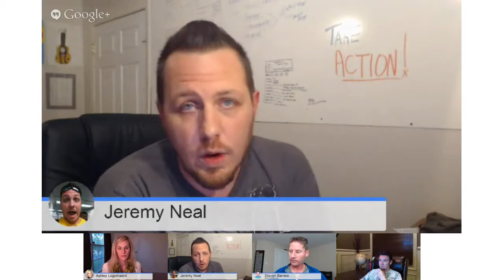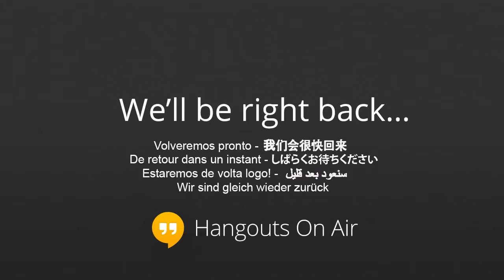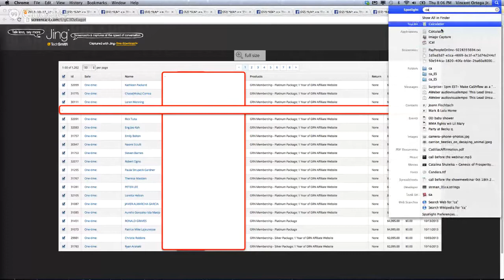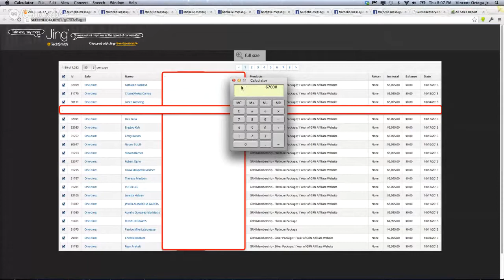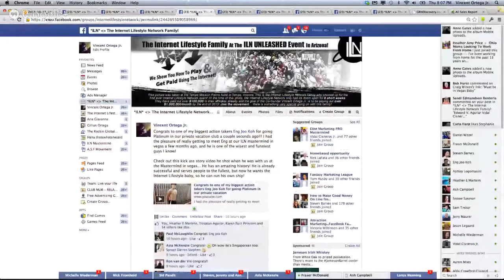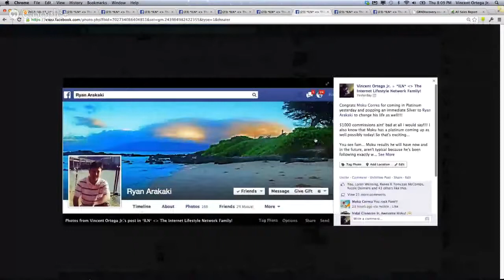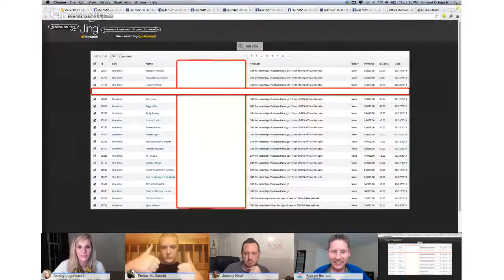The Internet Lifestyle Network Super Affiliate Enhancements Jeremy Bigchips Neal